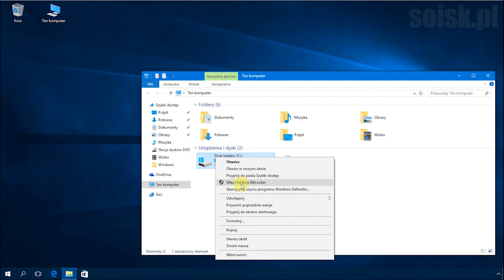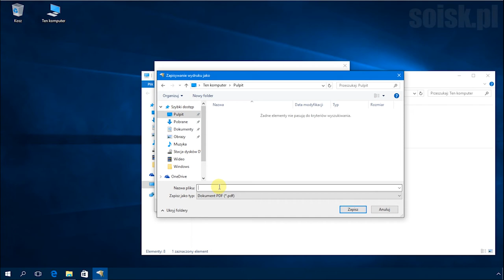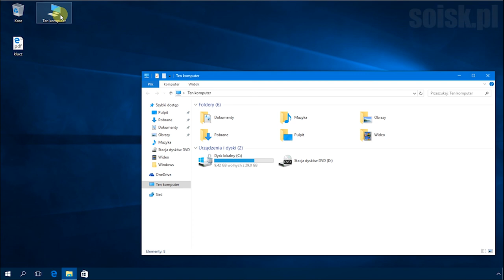Windows 10: Używanie funkcji BitLocker bez zgodnego modułu TPM.